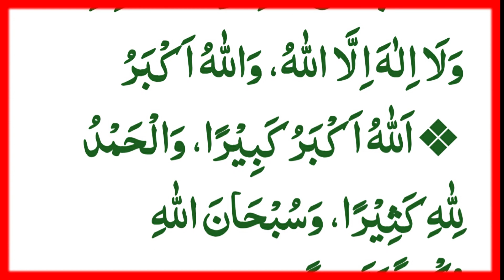Dil Saaf Karne Ki Masnoon Dua